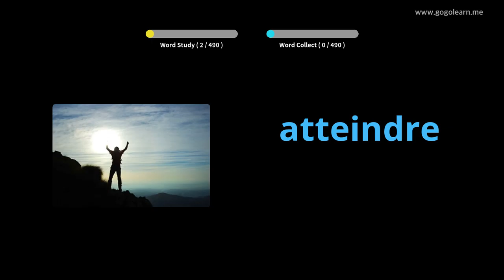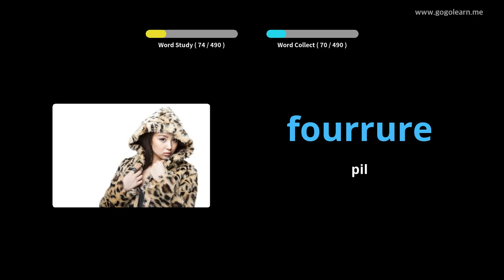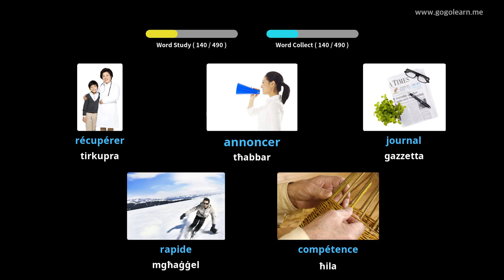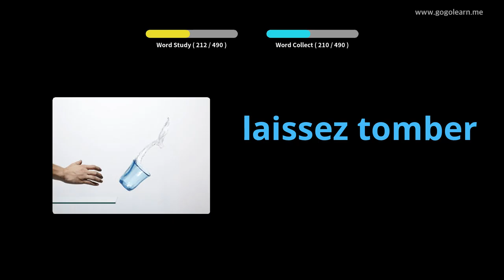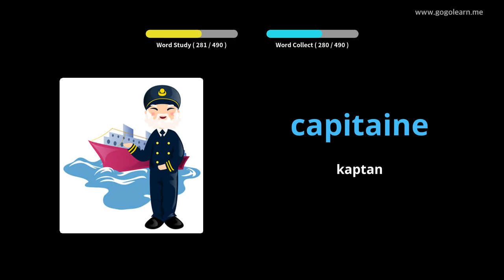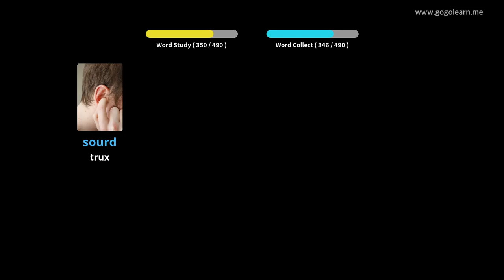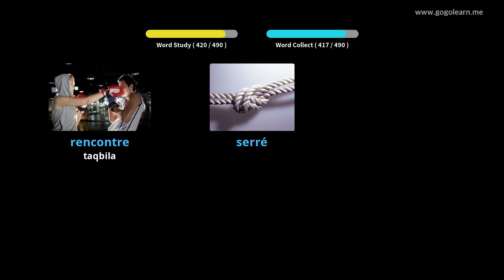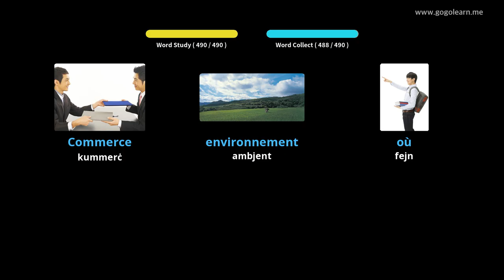Vokabolarju Franċiż Skola Sekondarja Bażika |Golearn